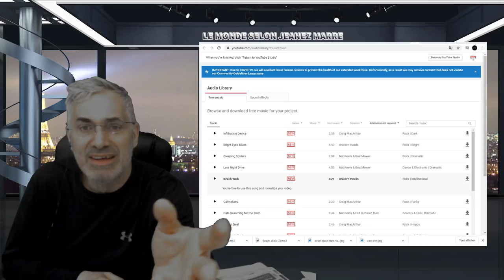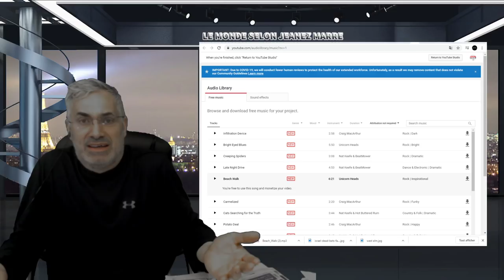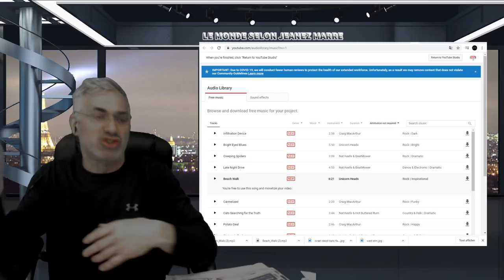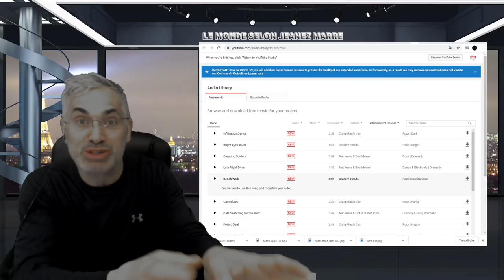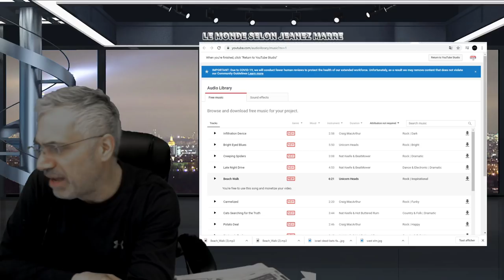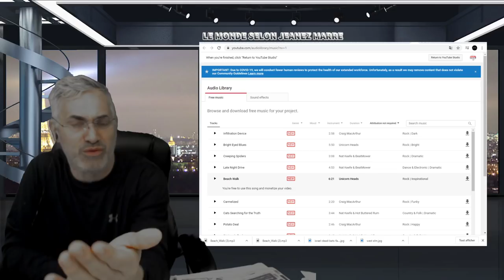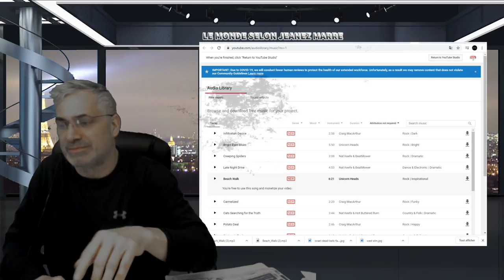ON ASSISTE À LA FIN DE NOTRE MONDE;UN NOUVEAU MONDE ÉMERGERA;N'AYEZ PAS PEUR;IL SERA MEILLEUR.